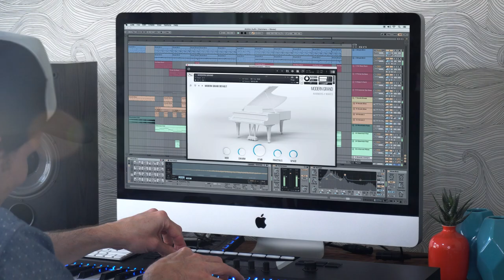Hammers + Waves - Modern Grand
A beautiful Yamaha C6 Conservatory piano was chosen for the Modern Grand. This particular model stood out as having a balanced tone that would stand strong as a solo instrument while also being punchy enough to sit well in a mix.